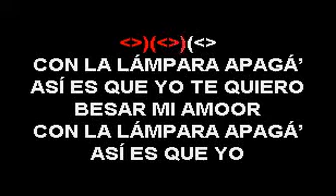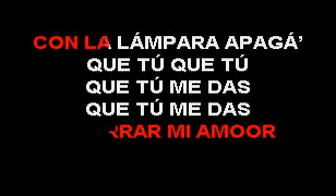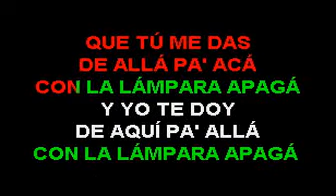ANDY SANTIAGO CON LA LAMPARA APAGA SMITH KARAOKE (EL SUPER KARAOKE)